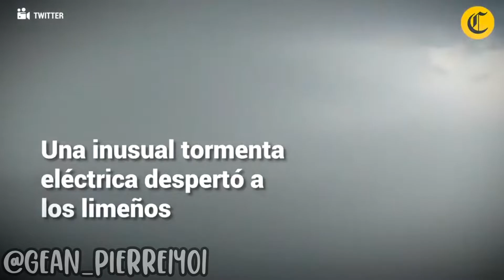PERÙ 2021:Lo mejor del año - TRICICLO PERÙ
like peru añonuevo #2021